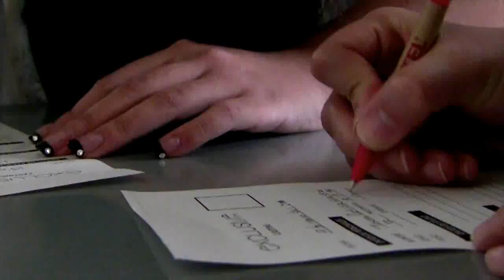Espectáculos & Magazine - (HD)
☛ AquaNight! TEENS 2011 ♀ ♂ LA SAUCEDA (Aquafantástico)
Sábado, 4 Junio 2011 (8:00 pm a 2:00 am)
FASHION SHOW & FIRE SHOW´S PERFORMANCE

PREFERENCIA AL ENTRAR CON BIKINI (6)
Desde la ciudad de México!
☆★☆ THE DEVIL / FIRE SHOW´S PERFORMANCE
THE DEVIL es un proyecto (FIRE SHOW´S PERFORMANCE) creado por Marco Leyva manejando fuego en distancia, además incluye proyectos con luces en secuencia adheridas al cuerpo y pirotecnia.

THE DEVIL (FIRE SHOW´S PERFORMANCE) Cuenta con más personajes, Con el mismo prototipo de fuego, luces y pirotecnia, causando una gran asombró que cautiva las miradas de toso sus espectadores haciendo un show único y de gran impacto.
☆★☆ MAGIC ILLUSION SHOW´S PERFORMANCE
☆★☆ ALBERCA DE OLAS
Opening dj`s
☆★☆ Lokko Nestor (Video Mixing / Música de Antro)
☆★☆ DJ KODI (Reggaeton Music)
☆★☆ LA Djs (ANDY HERRERA Vs ALAN TRUJILLO)(Electro Comercial)
☆★☆ Noe Paz, Sound Mix (Video Mixing / Música de Antro)
☆★☆ Christian Hoffman(Tech House)
Mas Djs por confirmar.
☆★☆ Sonido e Iluminación (SoundMix Production)
• 2 Pantallas Gigantes.
• 6 Pantallas de Plasma "42 Pulgadas.
• 6 Luces Roboticas profesionales, MARTIN KRIPTON 250
• 2 Strobos, MARTIN ATOMIC 2000
• 2 Lasers
• Sistema Lineal de Bocinas ( para 5,000 personas.)
• Camara de Humo, MARTIN MAGNUM
☆★☆ CONCURSOS de:
Break Dance
Tectonic
popping
Jerk
☆★☆ BEBIDAS PLAYERAS EXOTICAS! $15
• MARTINIS DE SABORES
• SPLASH (Tamarindo, Mango, Limon y Fresa)
• PIÑA COLADA
• FRESA COLADA
• BLODY MARY
• FLAMINGO
• CONGA
• CLAMATO
• MIAMI BEACH
• CARIMOCHE
• BOLIGOMA

Mujeres
★ Zulema Giron
★ Stefanny Navarro
★ Claudia Quintana
★ Jeanett Ramos
★ Marisol Yañez
★ Denia del Castillo
★ Vanessa Monteverde
★ Donaji Espinoza
★ Carolina Mercado Córdova
★ Yoseline Cruz Robles
★ Ximena Parra
★ Maria Renee Ballesteros
★ Raquel Huerta Cruz
★ Anabella Zamudio
★ Beatriz Ayon
★ Luisa Fernanda Aguilar Cazares
★ Paulina Inzunza
★ Monica Murillo
★ Luisa Michelle Teran
★ Ana Lucia Tarazon
★ Aneth Bustamante

Hombres
★ Abraham Cordova
★ Lucas Flores
★ Jorge Diaz
★ Eduardo Avilez
★ Lusi becker
★ Juan Angel Valenzuela Rdz
★ Alejandro Madera

STAFF (SUPER MUY CHINGON)
☼ Roberto Pablos
☼ Alejandro Rodriguez
☼ Scarlett Prez
☼ Andres Cota
☼ Mariana Chazaro
☼ Zaira Leon
☼ Fernanda Leon
☼ Ariadna Mercado
☼ Melissa Camou
● Taquilla: Gral $60
(SOLO ACCESO A LA ALBERCA DE OLAS)

● VIP ♀ ♂ $100 [ Brazalete exclusive ROJO ]
(ACCESO A LA ALBERCA DE OLAS, PASARELA, BEBIDAS EXÓTICAS, CENTRO DE BAILE). NOS RESERVAMOS EL DERECHO DE ADMISIÓN

Puntos de Venta: ESCUELAS!
Regis (prepa) ::::::::::: Abraham Cordova
Regis (secu) ::::::::::: Zulema Giron, Mariana Chazaro
TAES ::::::::::: Stefanny Navarro, Claudia Gomez
Larrea ::::::::::: Jeanett Ramos, Maria Renee Ballesteros, Melissa Camou
Cbtis 132 ::::::::::: Marisol Yañez, Jorge Diaz
Irlandés (secu) ::::::::::: Scarlett Perez
Irlandés (prepa) ::::::::::: Ana Lucia Tarazon
Cbtis 11 ::::::::::: Lucas Flores, Luis Becker
Gral 4 ::::::::::: Denia del Castillo
Cima ::::::::::: Paulina Inzunza
Gral 6 ::::::::::: Beatriz Ayon
INAM ::::::::::: Natalia Villanueva
EDIA ::::::::::: Claudia Wiessner, Andres Cota
Vanguardia Pitic ::::::::::: Vanessa Monteverde, Anabella Zamudio
Vanguardia Colosio ::::::::::: Donaji Espinoza, Raquel Huerta Cruz
UVM ::::::::::: Carolina Mercado Córdova, Alejandro Madera
Muñoz Llano ::::::::::: Yoseline Cruz Robles
Lux ::::::::::: Ximena Parra
Cobach Villa ::::::::::: Juan Angel Valenzuela

Puntos de Venta:
Comicx Galerías Mall 2121084
Comicx Bldv. Morelos 2113934
La SAUCEDA 2120509